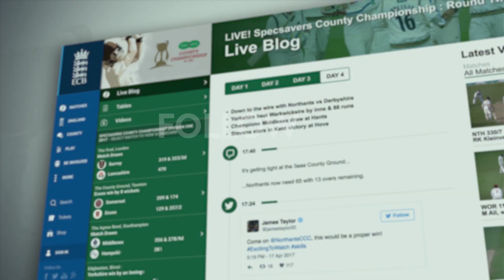Sangakkara's last innings at the Kia Oval! Highlights of County Championship v Somerset - Day Four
Highlights of the final day's play in the Specsavers County Championship match between Surrey and Somerset at the Kia Oval. Featuring Kumar Sangakkaras's final ever innings at the Kia Oval and Surrey's second win of the summer, leaving the club second in the County Championship going into the last round.